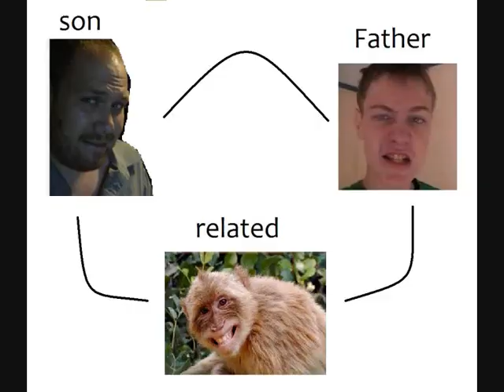Halo 2 - The quest after CuteFuzzyWeasel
''I'll improve this description later''
This is me playing Halo 2 the CoD rip off. And the story begins with I'm seeking revenge after weasel tricked me, I got the blame for everything. Weasel is disguised but no one noticed it, but I did.